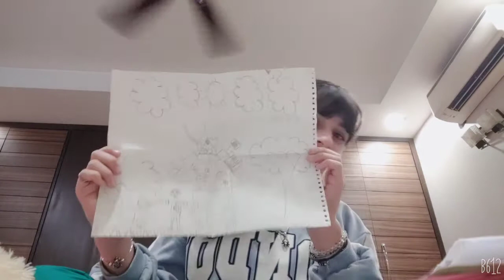Beautiful Drawings part 2